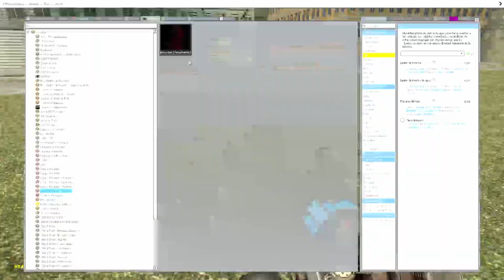Garry´s Mod | Poppy III - Miss Delight - HUGGY